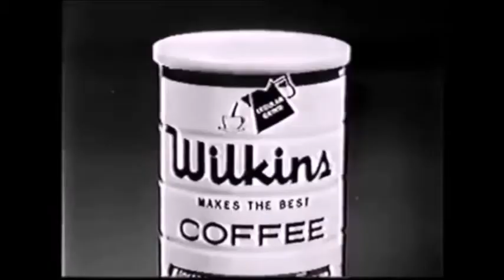c is for cookie